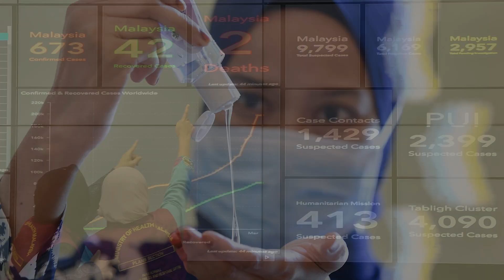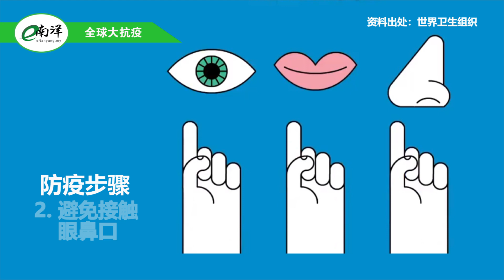国内外疫情简报 2020·07·18